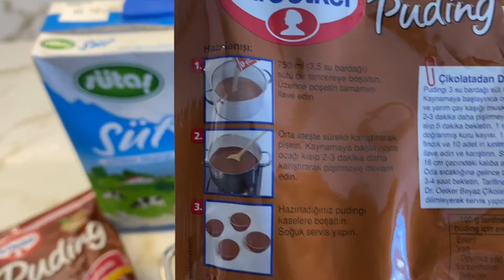Easy And Delicious Dessert | I Make This Every Week | Bisküvi Pastası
Selamlar ,

Tam kıvamında lezzetli bir bisküvi pastası için gerekli malzemeler

2 paket puding
1 büyük paket çifte kavrulmuş petit beurre Bisküvi
1 litre süt

Ben soğumasını bekleyemeden yediğim için, borcamdan çıkartırken dilim biraz dağıldı 😄